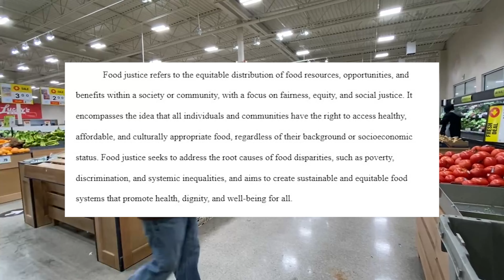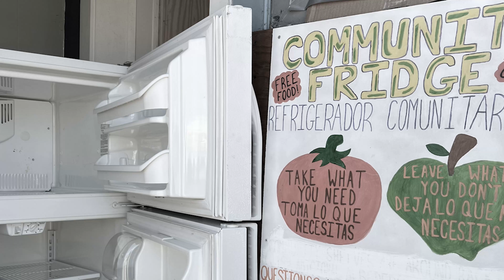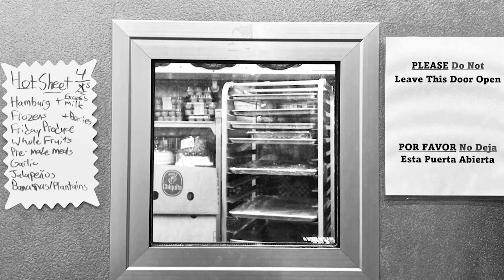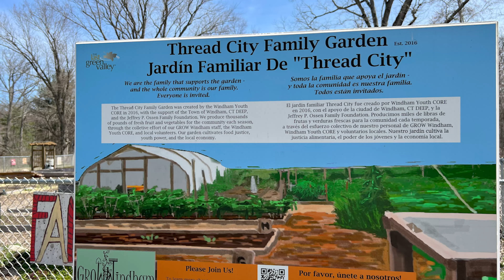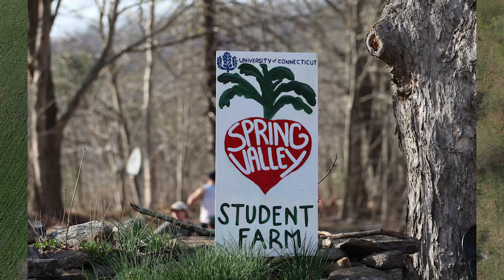The food system in the Untied States kinda sucks...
This one's about food injustice. Everyone should be able to eat, you know?

Quote in video is from Cultivating Food Justice: Race, Class, and Sustainability
Edited by Alison Hope Alkon, Julian Agyeman
The MIT Press, 2011, p.5